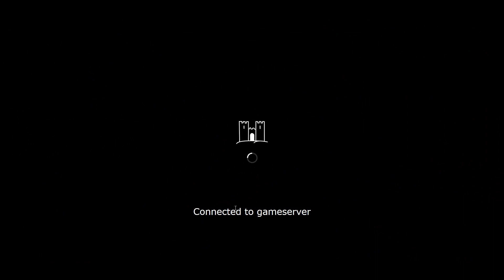Let's Play Dominion episode 8: The Plot Thickens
There are some nasty attacks in Intrigue, and most of them are in this kingdom. I also miss a lot of ways Lurker would have been really good here. You can sign up for a free account to play along, and join the discussion at the LP Zone thread to learn more and potentially take part in the LP

Guests: KREINOP
Kingdom: The Plot Thickens (Intrigue second edition)